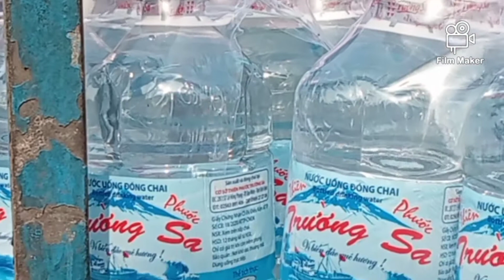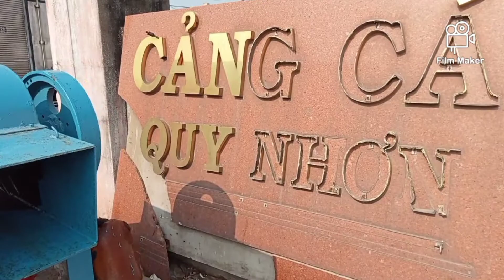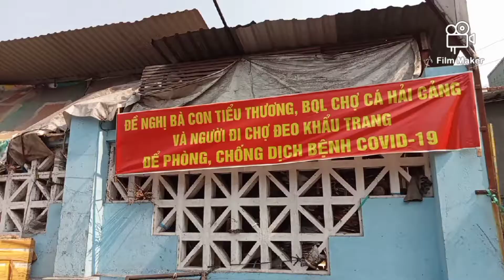RỘN RÀNG CẢNG CÁ QUY NHƠN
Rộn ràng Cảng Cá Quy Nhơn, tỉnh Bình Định